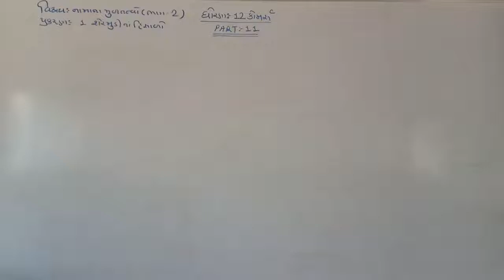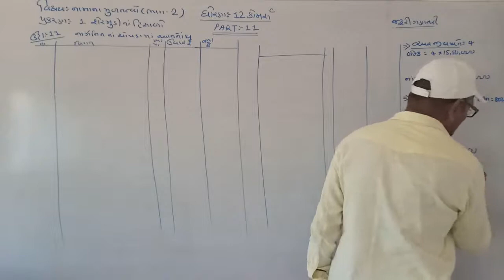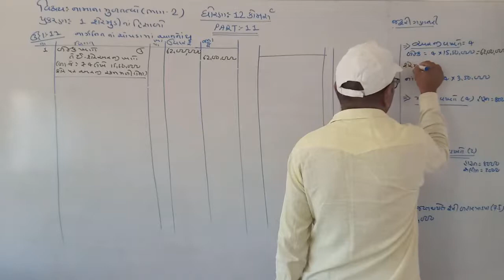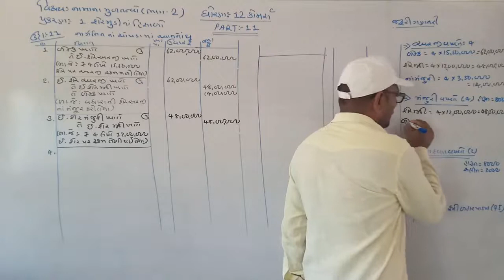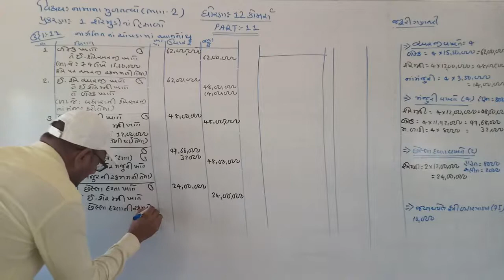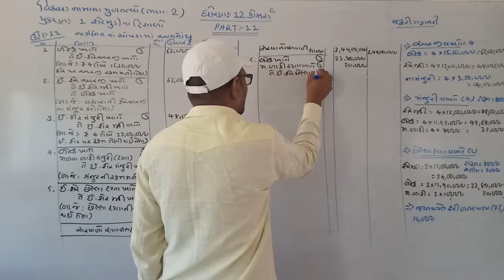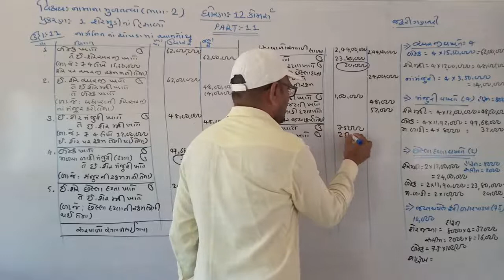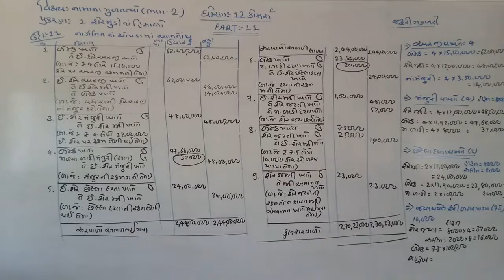12COM A C CH 1 PART 11 BHAG 2